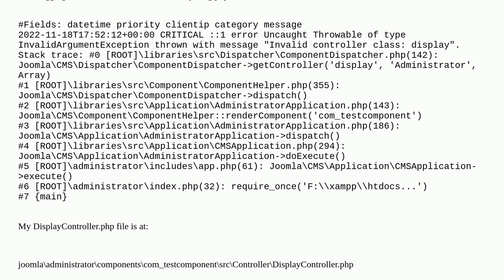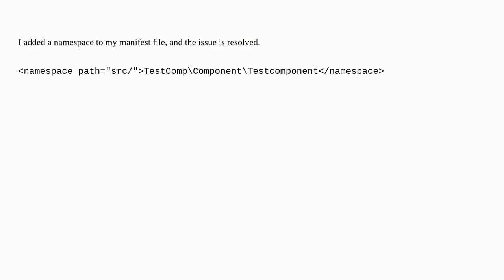Joomla 4 - Invalid controller class:display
A special thanks goes out to the community

  joomla-4.x